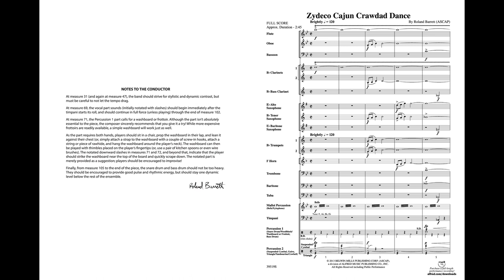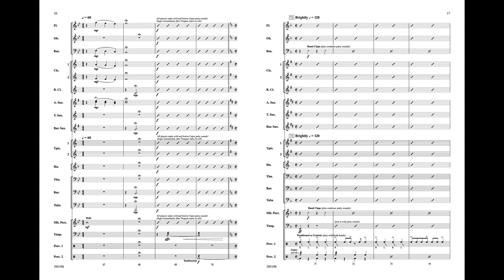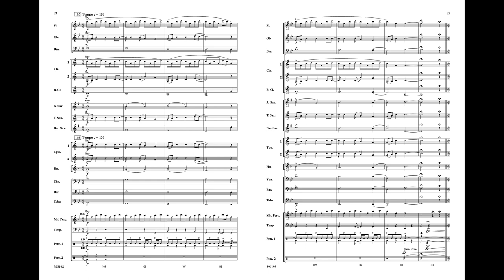Zydeco Cajun Crawdad Dance, by Roland Barrett – Score & Sound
Zydeco Cajun Crawdad Dance
By Roland Barrett
Item: 00-39519
Series: Belwin Young Band
Level: 2

This original work conveys the spirit of a festive backwoods jubilee, complete with Zydeco dance music---a unique style of popular music that evolved in southwest Louisiana in the early 19th century, combining elements of Cajun music, French dance melodies, traces of "la la" Creole music, and even remnants of Caribbean music. With lively tempos and a pronounced "backbeat" feel, break out your washboard and experience some Cajun merry-making. (2:45) This title is available in SmartMusic.